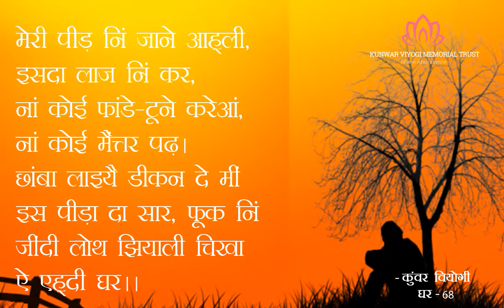Ghar Verse -68